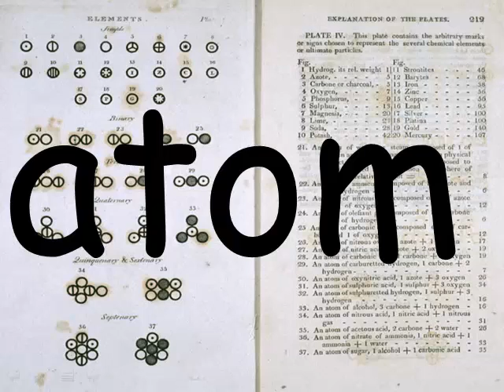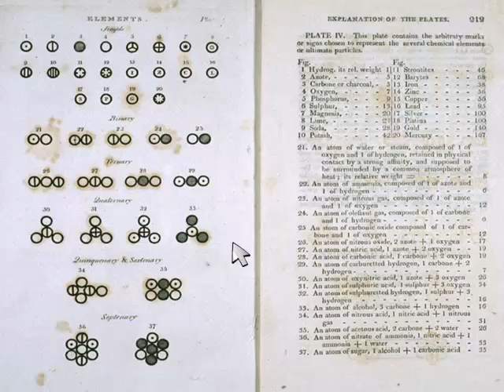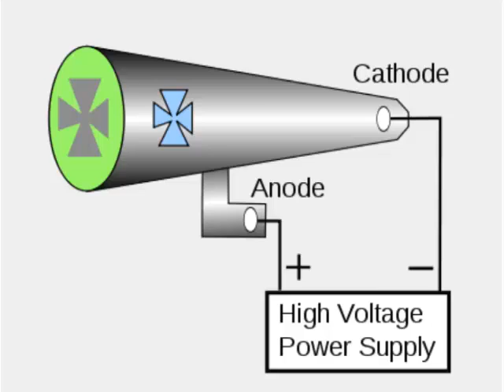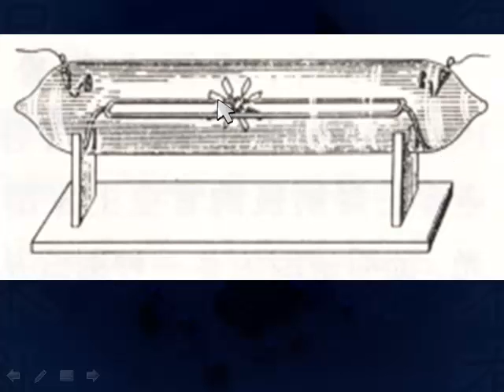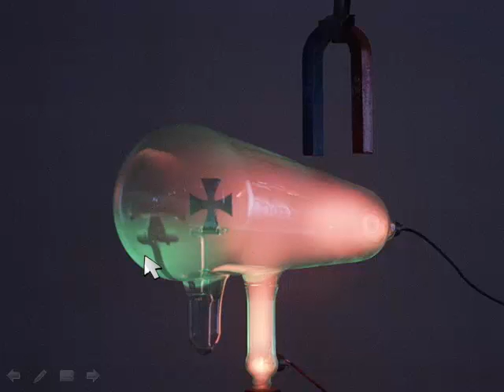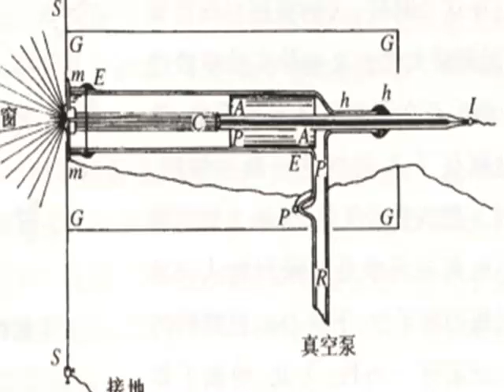oeasy]电35 电波1射线 阴极射线 放风筝 航模 雷电 无人机 gps 遥控 阴极 阳极